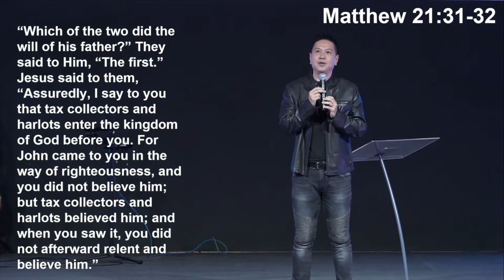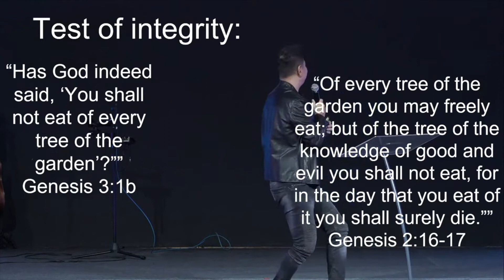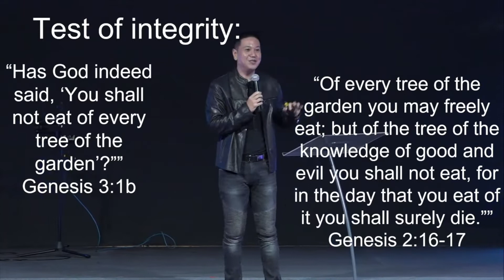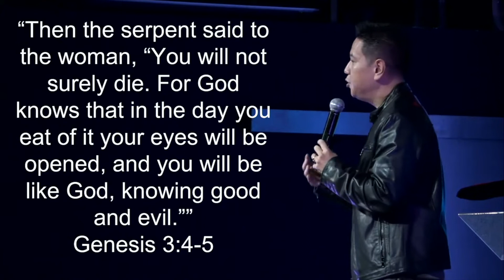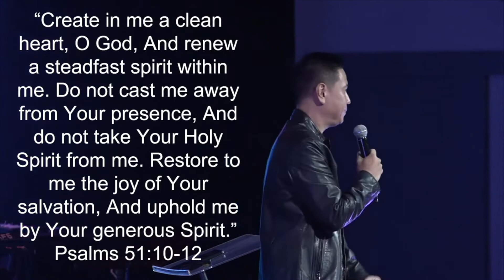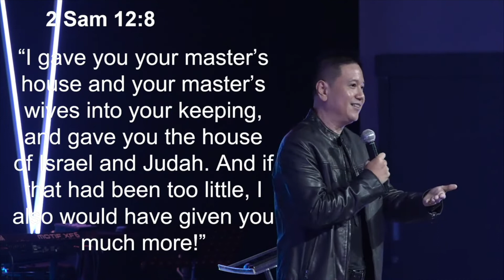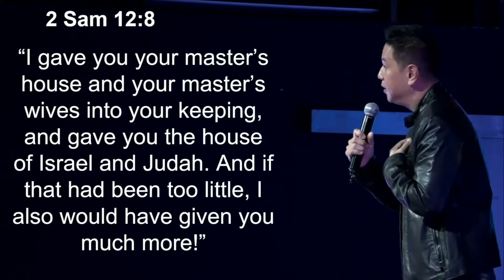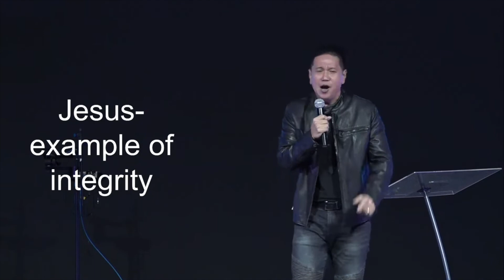tNCC Sermons | Life Of Integrity | 22 May 2022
Speaker: Pastor Klnt Kevin
Theme:  Parable of the Two Sons: Life of Integrity

A man had two sons and the man told his sons to go and work in the vineyard.
The older one told the father that he won’t but later he went anyway. The younger one told the father, yes he will go but he didn’t turn up.
 At the end of the day, the older one obeyed the Father although initially he was reluctant.
Jesus explained and said that the corrupt tax collectors and prostitutes will get into the Kingdom of God before the elders and the priests etc. whom he was speaking to.
One of the most important things that we can learn from here is to say and also do what is right in obedience. That’s living a life of integrity and it is evident by our character.
What causes us to live the life of integrity?
We live the life of integrity when we “know” how much God loves us.
How do we experience this knowledge of God’s love?
We experience it by meditating God’s word day and night. The result or fruit of meditating God’s word is obedience and we will make our way prosperous and we will have good success …Joshua 1:8
On the contrary, lack of knowledge of God’s love, will result in a person to sin. Sin is a fruit of not knowing God’s love. We see that the serpent deceived Eve that God withheld goodness from her by not allowing her to eat from the tree of knowledge of good and evil which led her and Adam to doubt God’s love for them and sin when they ate. They didn't see that God already gave them everything.
We get tempted when we doubt God’s love for us. Knowing God’s love will result in a life of integrity.
Jesus is a clear example of a person of integrity, He knew God’s love and He was willing to sacrifice His life at the cross for us.
When we walk in integrity, our lives will be a great testimony of God’s love in us. Integrity shows Jesus love and power.
Let’s live the life of integrity that the world will experience Christ in us .
Hallelujah 👏